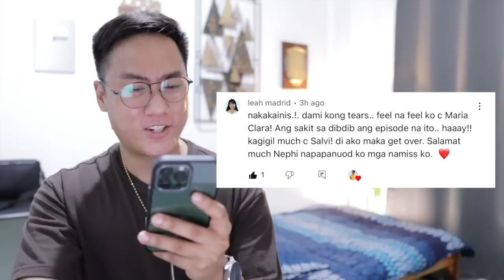FULL EPISODE 66 - Maria Clara At Ibarra (Higher Quality) No Bars, No Lines